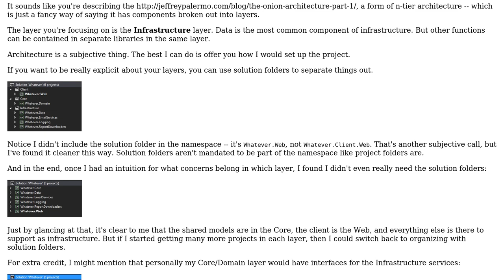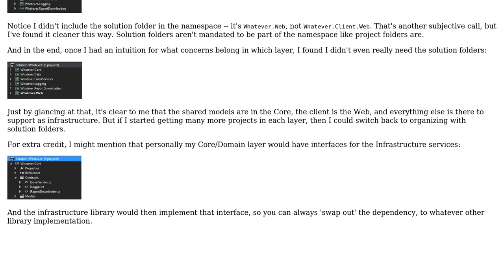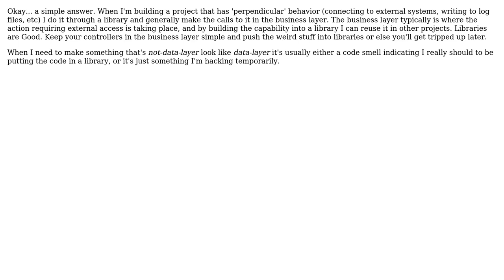What layer should contain interactions with external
Software Engineering: What layer should contain interactions with external or remote resources which are not strictly data operations?

With thanks & praise to God, and with thanks to the many people who have made this project possible! | Content (except music & images) licensed under CC BY-SA | Music | Images & others | With thanks to user Walfrat user The Software Barbarian user rory.ap user RJB user Ewan and the Stack Exchange Network Trademarks are property of their respective owners. You are responsible for your own actions.